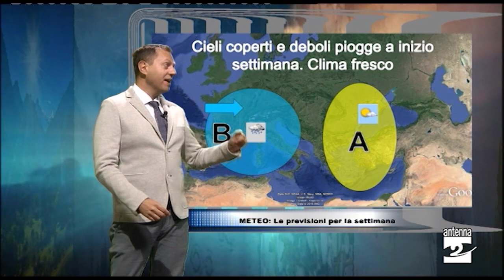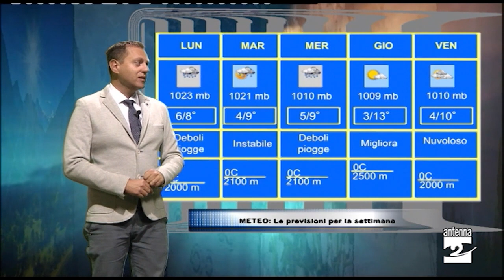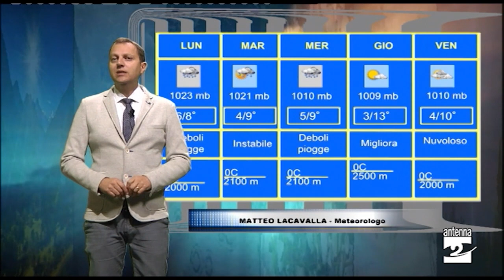Area di bassa pressione in arrivo sul Nord Italia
Deboli precipitazioni su gran parte del territorio orobico nei primi giorni della prossima settimana, temperature abbastanza basse e prime spruzzate di neve tra i 1800 e i 2000 metri d'altitudine. Una seconda perturbazione arriverà nella giornata di mercoledì, a partire da giovedì ci sarà un graduale miglioramento del tempo, prima di una terza perturbazione che porterà qualche locale piovasco.